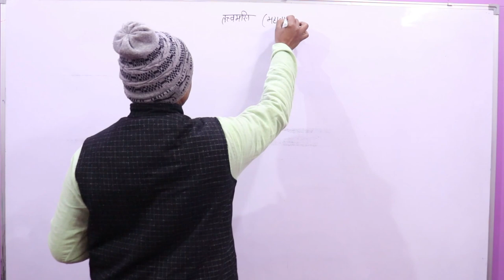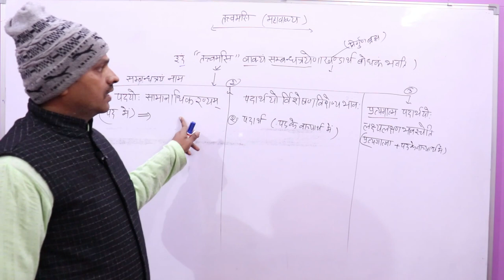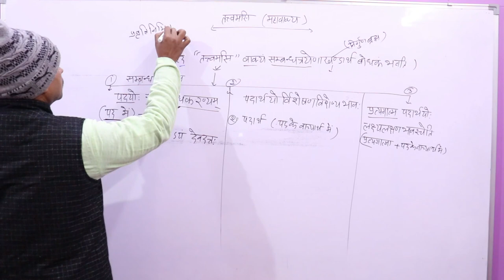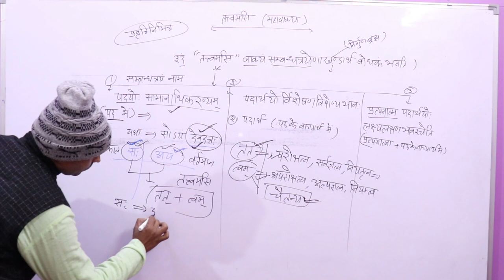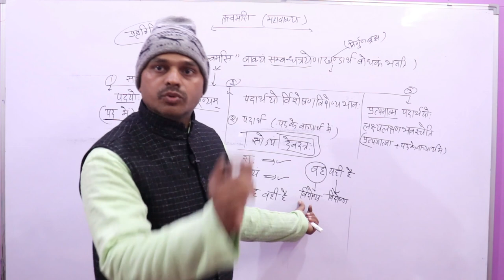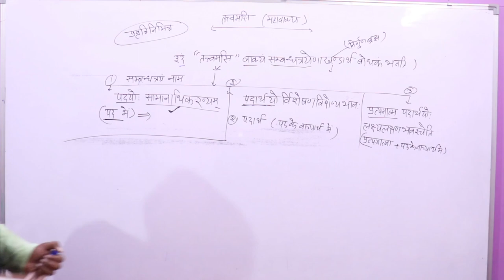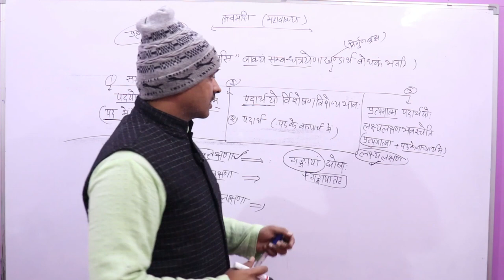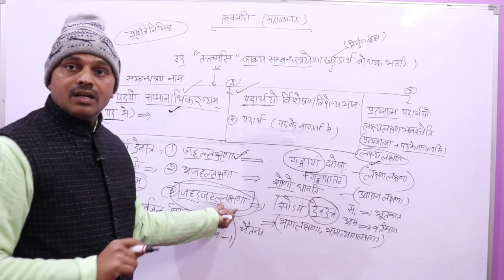UGC NET/JRF,Vedantsar,वेदान्तसार ,महावाक्य-तत्त्वमसि ,Darshan, दर्शन,mahavakya-tattvamasi ,भाग --12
नमस्कार मित्रो,

UGC NET/JRF,Vedantsar,वेदान्तसार, Darshan, दर्शन
# दर्शन
mahavaky-tattvamasi
महावाक्य-तत्त्वमसि